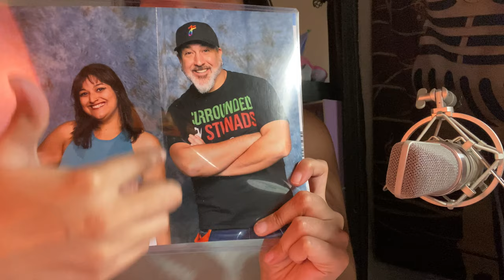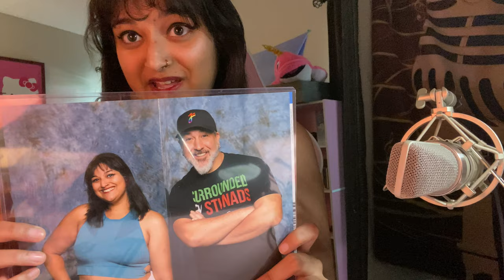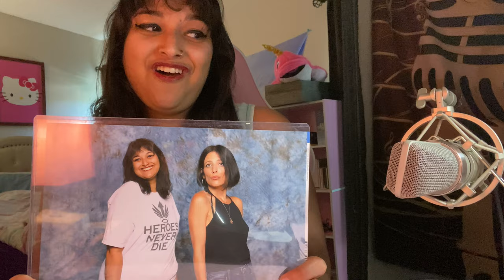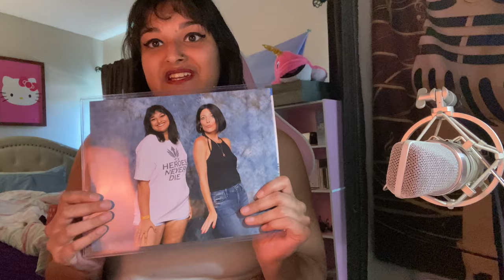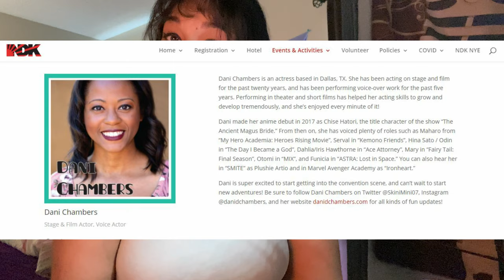Colorado Comic Con 2021 - Pics with Lucie Pohl / Mercy & Joey Fatone / N*SYNC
It was a blasssst
I have 2,000 hours on Mercy and had to get a pic with Lucie ♥